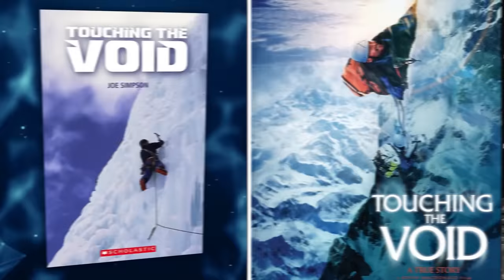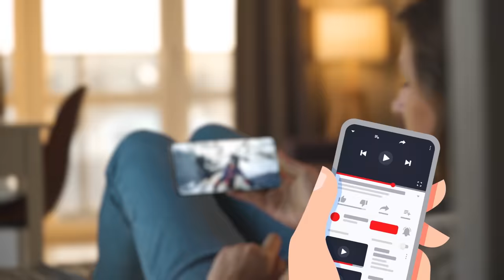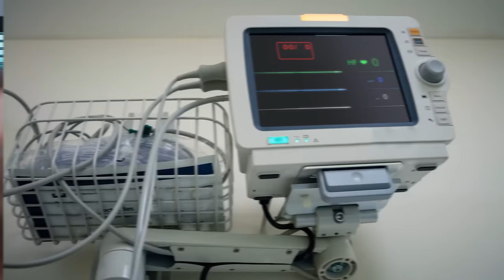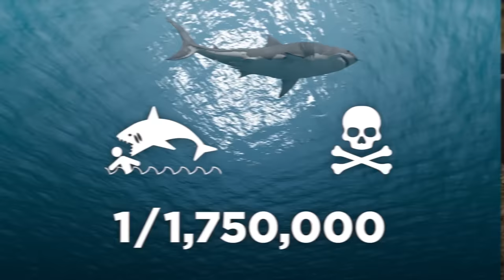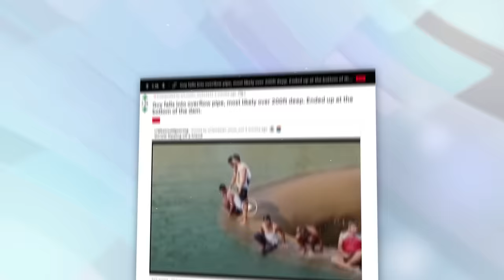Luckiest People Who Survived the Impossible - Part 5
Coming up are some of the luckiest people that survived the impossible.

Legal Stuff.